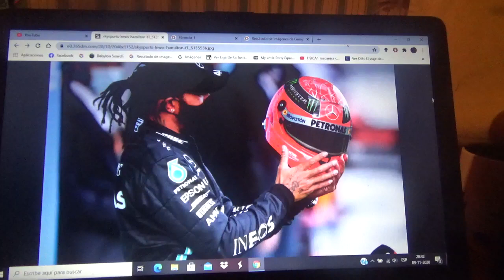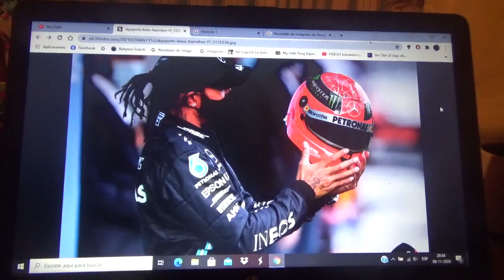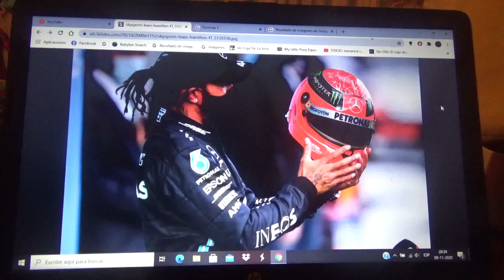Estoy anhelando que Lewis Hamilton empate a Michael Schumacher en mundiales de Fórmula 1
para el próximo Gran Premio de Turquía el si el corredor inglés gana el campeonato mundial de Fórmula 1 de esta Temporada 2020 sería su 7mo título mundial y a la vez sería el primero en igualar a mi favorito de toda la historia el alemán Michael Schumacher "Schumi" o "Kaiser"